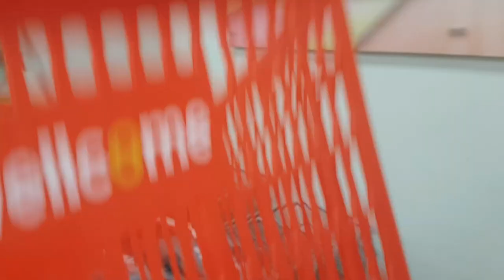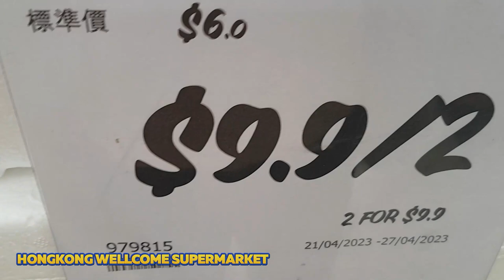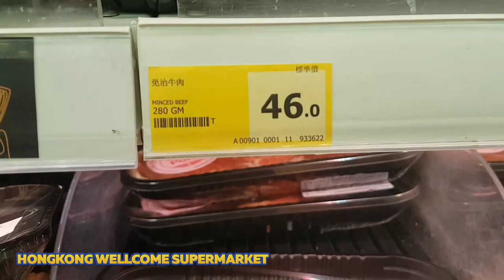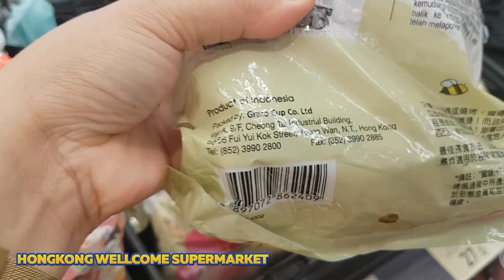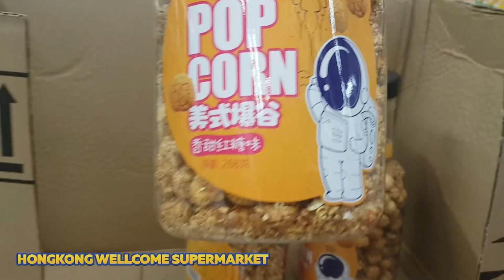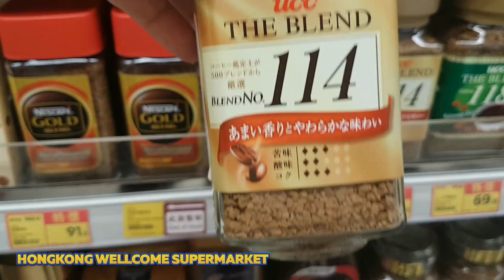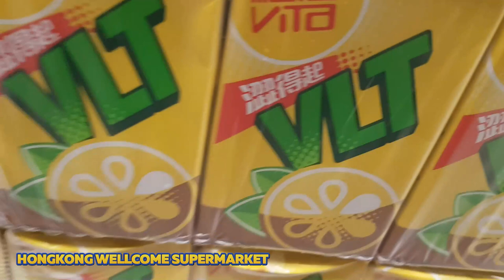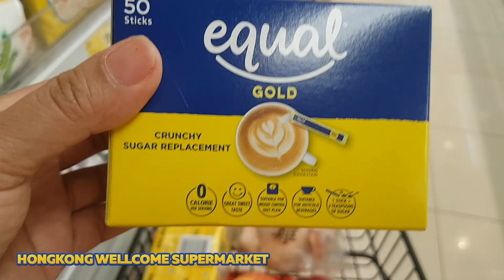HONGKONG GROCERY STORE VLOG | SHOPPING AT WELLCOME SUPERMARKET IS SO EXPENSIVE!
Come shop with me here at Wellcome supermarket in Prince Edward Hong Kong, as I show you what I typically buy. Some items are on sale or buy 2 get 1 free or buy 1 get 1 free!depends on the deal. Some of it,it's really expensive so be wise to buy. I hope you enjoy the tour and seeing a local Hong Kong supermarket through my eyes.